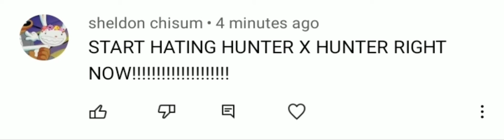Calling out sheldon chisum for bashing my opinion on Hunter X Hunter